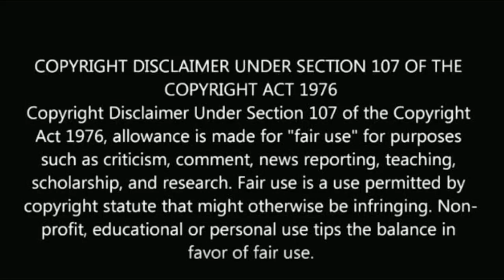6 வருடத்திற்கு பிறகு சீரியல் நடிகை Re entry | 6 year after re entry serial actress preethi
6 year after re entry serial actress preethi.